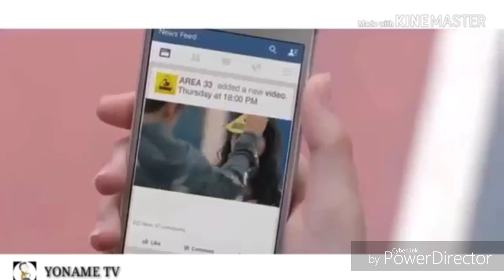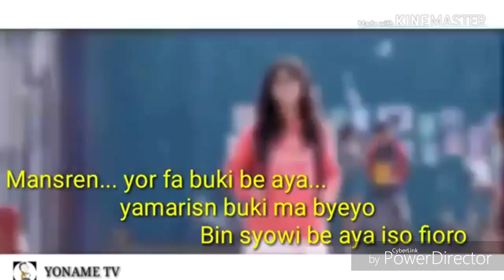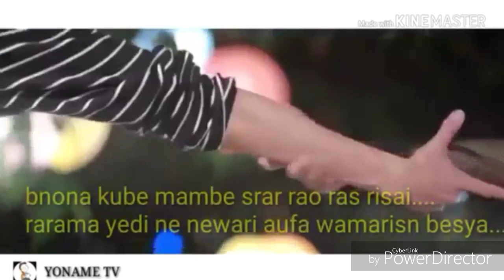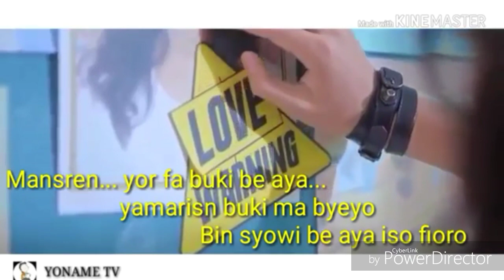Karaoke Beta mau dia.. Bahasa Biak.. moel sundoy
Lagu Biak Papua